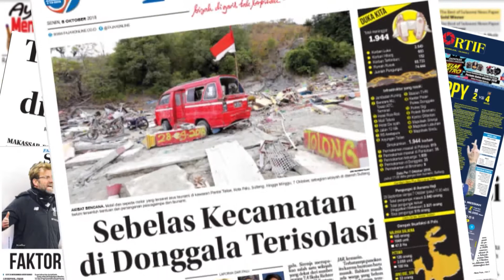DUA OKNUM POLISI VS SATU TNI ADU JOTOS, KINI SUDAH DAMAI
FAJAR.CO.ID - Oknum aparat kepolisian dan TNI yang terlibat adu jotos berdamai.

Kedua pihak telah merangkul satu sama lain.

Kabid Humas Polda Maluku, Kombes Pol Muhamad Roem Ohoirat, mengatakan,duel itu hanya kesalahpahaman antara tiga oknum aparat tersebut.

Kasus ini pun telah diselesaikan secara kekeluargaan.

Reporter : Muh. Ishak Agus